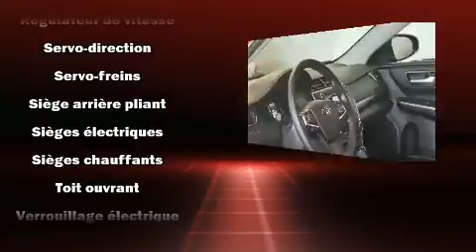2016 Toyota Camry Hybrid LE/BAS KILOMETRAGE/CUIR/TOIT/MAG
Léveillé Toyota
1369 Montée Masson

Sans complexe et pratique, voici la Toyota Camry Hybride 2016. Affichant un peu plus de 30 000 km au compteur, cette berline 4 portes met la priorité sur le confort, la sécurité et son côté pratique. Ce véhicule propose une transmission à variation continue à traction avant et un moteur 4 cylindres de 2,5 L. Ce modèle propose une foule de caractéristiques de série, fini les sacrifices. Comme le télédéverrouillage des portières, des phares à extinction temporisée, l'ouverture automatique de la glace du conducteur, des essuie-glaces intermittents, un ordinateur de bord, le rétroviseur central avec fonction antiéblouissement automatique, une banquette arrière à dossiers rabattables séparés, et plus. Les caractéristiques de luxe, comme le climatiseur automatique et les sièges en cuir prouvent qu'un véhicule économique n'a pas à être dépouillé. La chaîne haute fidélité alimente 6 haut-parleurs, qui reproduisent un son sensationnel. La sûreté de tous les passagers est assurée grâce aux caractéristiques de sécurité suivantes: coussins gonflables à l'avant avec détecteur de poids du passager, coussins gonflables latéraux à l'avant et à l'arrière, système antipatinage, système d'assistance au freinage, un avertisseur d'urgence, et freins à disque aux 4 roues avec antiblocage. Le dispositif de stabilité électronique tente de maintenir votre véhicule sur la route quelles que soient les conditions routières. Voici un véhicule d'occasion certifié qui a passé haut la main l'exigent processus de certification de Toyota. Passez nous voir dès aujourd'hui pour voir de près ce véhicule. Appelez sans délai pour réserver votre essai routier.